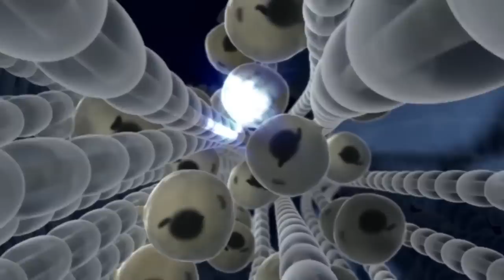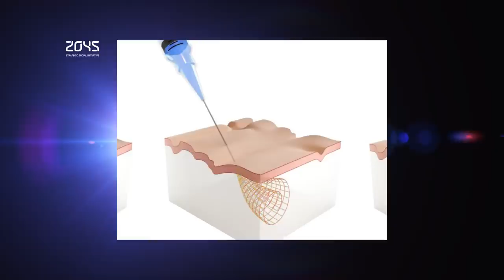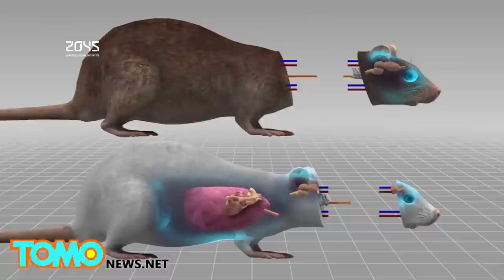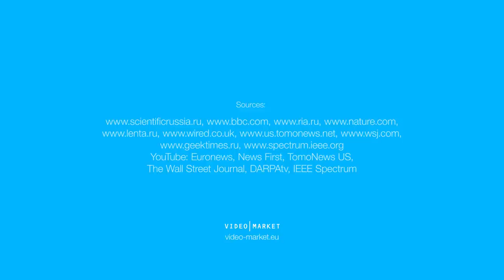#13 Avatar Technology Digest / "Feeling" artificial leg / Injectable brain implant etc.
Welcome to #13 Avatar Technology Digest. As always we bring you the latest news on Technology, Medical Cybernetics and Artificial Intelligence from the most trusted sources.

1) Scientists in Austria have created an artificial leg which allows the amputee to feel lifelike sensations from their foot. Prof Hubert Egger of the University of Linz, said sensors fitted to the sole of the artificial foot, stimulated nerves at the base of the stump.
Surgeons first rewired nerve endings in the patient's stump to place them close to the skin surface. Six sensors were fitted to the base of the foot, to measure the pressure of heel, toe and foot movement. These signals were relayed to a micro-controller which relayed them to stimulators inside the shaft where it touched the base of the stump. These vibrated, stimulating the nerve endings under the skin, which relayed the signals to the brain. The sensors tell the brain there is a foot and the wearer has the impression that it rolls off the ground when he walks.

2) Neuroscientists still do not understand how the activities of individual brain cells translate to higher cognitive powers such as perception and emotion. So far, even the best technologies have been composed of relatively rigid electronics that act like sandpaper on delicate neurons.
The Harvard team solved these problems by using a mesh of conductive polymer threads with either nanoscale electrodes or transistors attached at their intersections. Each strand is as soft as silk and as flexible as brain tissue itself. Free space makes up 95% of the mesh, allowing cells to arrange themselves around it.

3) Monkeys may be next in line to receive successful head transplants that enable them to survive "at least for a little while" -- possibly paving the way for similar surgery on humans.
Researchers at China's Harbin Medical University, led by surgeon Xiaoping Ren, are looking to perform the pioneering transplants on long-tailed macaque monkeys after performing similar surgery on more than 1,000 mice.
During a 10-hour operation in 2013, a mouse was able to move, open its eyes a few hours and even drink some water after receiving its new head - although it was unable to survive unaided much longer.
However, Ren and his team claim to be in the process of refining the highly complex and painstaking procedure, using tiny tubes to allow oxygenated blood to travel from the rodents' brains to their new bodies, and monkeys look set to be next under the knife. The surgery will only connect a tiny amount of the primates' spinal nerve fibres, but it's hoped that it should be enough to retain voluntary muscle movement and other of the monkeys' vital functions.

4) A South Korean robotics team has won the Darpa Robotics Challenge that took place on June 5 and 6 th. The challenge was the first where robots performed without being tethered and caused a lot of laughter from the crowds at the contest in Pomona, California. The contest is a battle of robots on an obstacle course meant to simulate conditions similar to the 2011 Fukushima nuclear plant disaster. Team Kaist's DRC-Hubo humanoid robot defeated 22 others to win the top $2m prize from the US Department of Defense's Darpa research unit.

YouTube: Euronews, News First, TomoNews US, The Wall Street Journal, DARPAtv, IEEE Spectrum